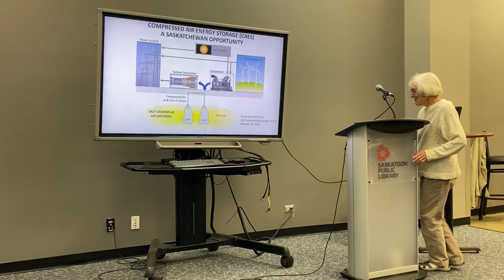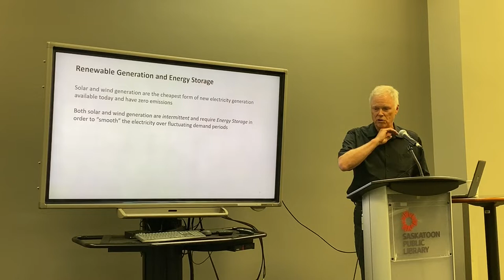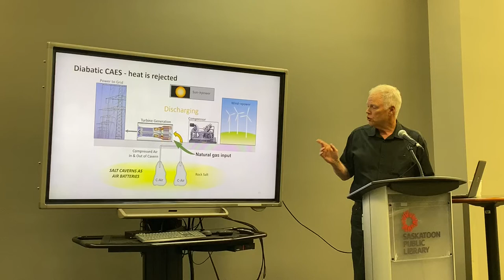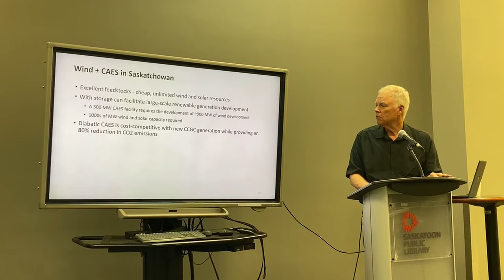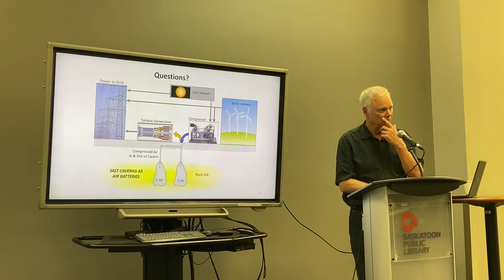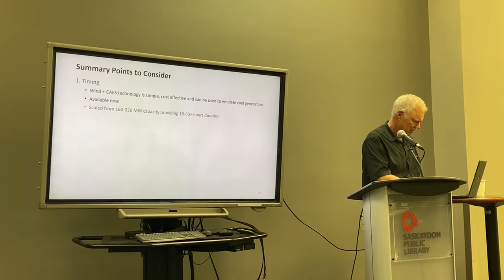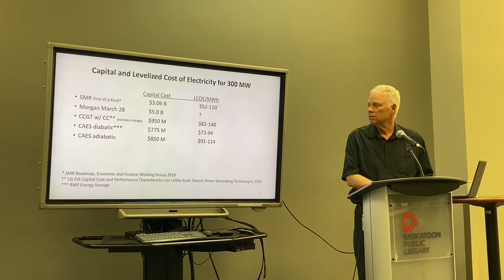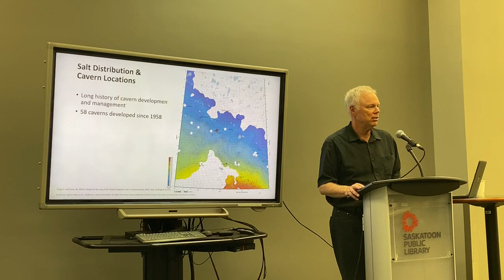Sustainability Speaker Series: Compressed Air as Energy Storage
Join us for the Sustainability Speaker Series live from Frances Morrison Central Library  tonight we’ll be joined by Brian Brunskill who will be discussing compressed air energy storage.